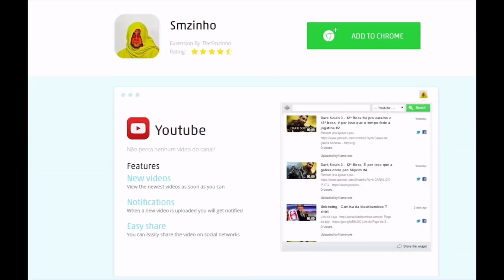Smzinho DESCONTROLADO com o Pirata - Cuphead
Sugestão Musical
Banda: Exekuter
Album: The Obscene Ones

CUPHEAD
RAGE
vo perde, não vou ganhar essa prra não
Smzinho descontrolado com o pirata
é f*da! é um nível a mais que f*da!
eu não vou discutir com o videogame